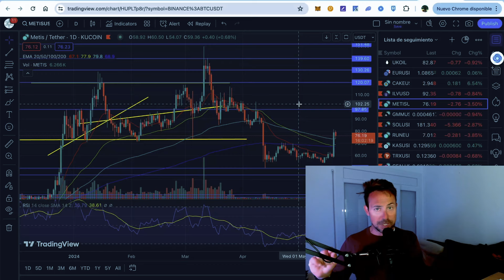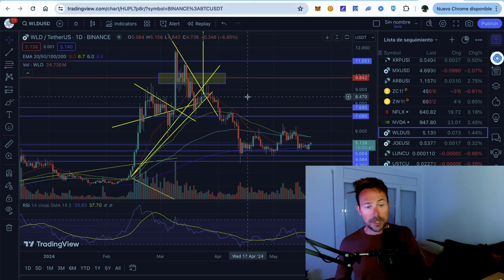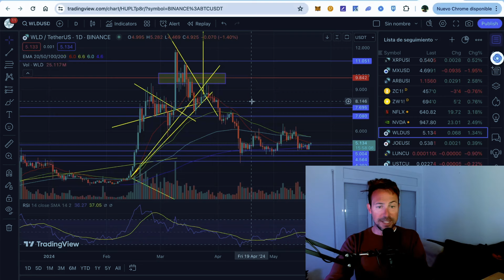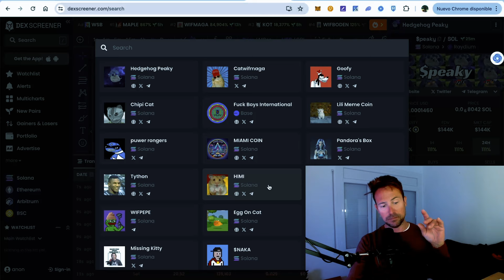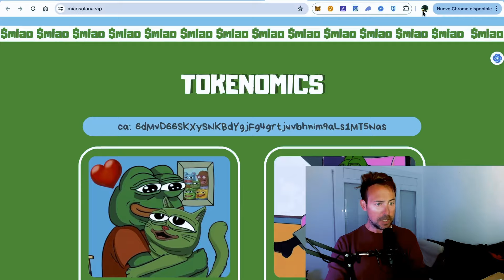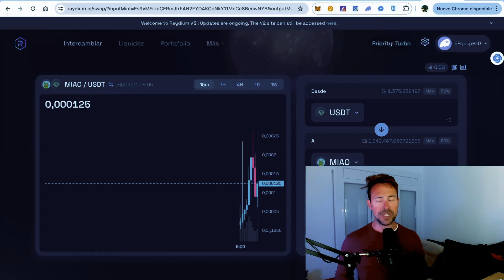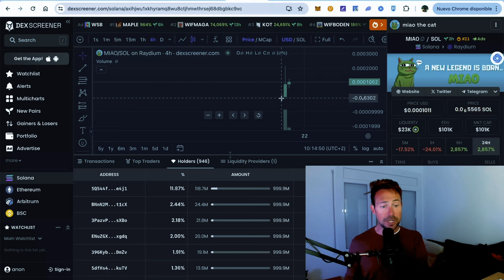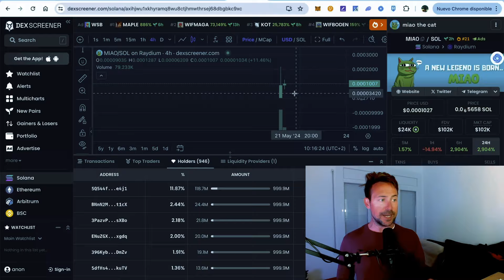🛑Análisis WLD, BTC, nueva Meme coin MIAO!!🚀🤑